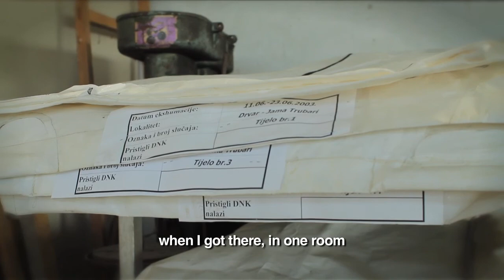Holocaust Memorial Day Trust: Besima's Story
Besima describes returning to the home she was forced from, and confronting the people farming her land.

This testimony has been provided to HMDT by Kemal Pervanić, a survivor of the Bosnian war, who has specially edited three short testimony films taken from his new film Pretty Village.

The film sees Kemal return to the village in which he used to live in the Prijedor area of Bosnia. The film highlights the intimate, intra-community nature of the violence and expulsions, survivors recount being persecuted by neighbours, school mates, even their own teachers. For some of the people who feature in the film this is the first time they have talked about the events together in depth - whilst they are willing to do so, there is still a lingering unwillingness to name names as many perpetrators are still at large and in positions of power. The film also explores issues relating to justice, reconciliation and forgiveness in post-genocide Bosnia.